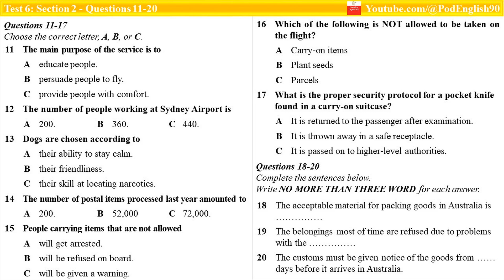IELTS Listening TESTS: Test 6 - Section 2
➤ Keys
11-A; 12-C; 13-A; 14-B; 15-C; 16-B; 17-B
18-paper; 19-package labels; 20-two to ten
➤ TRANSCRIPTS